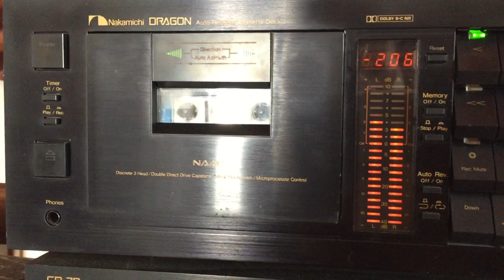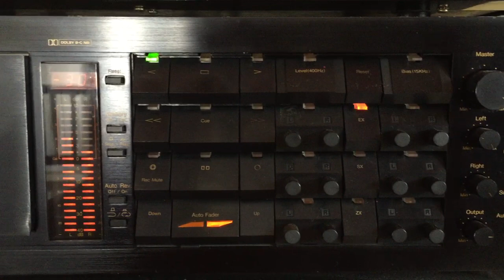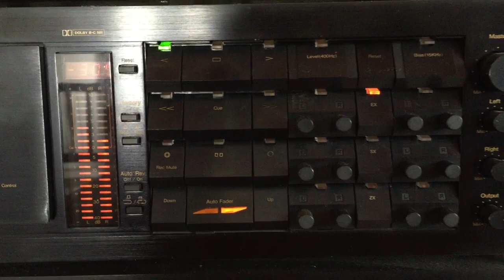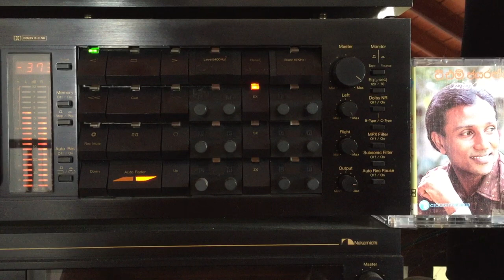T.M. Jayaratne: Kee Kiridiya Eta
Lyrics: Delthota Chandrapala; Melody: Stanley Peiris